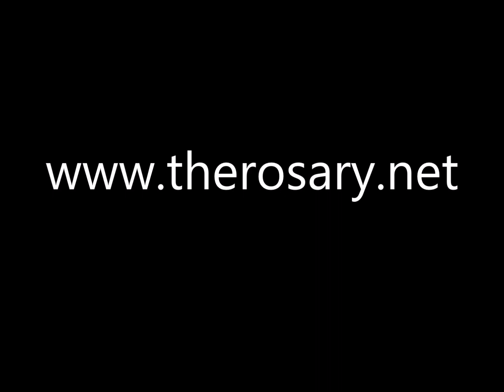Lenten Scriptural Joyful Rosary With Biblical Refs